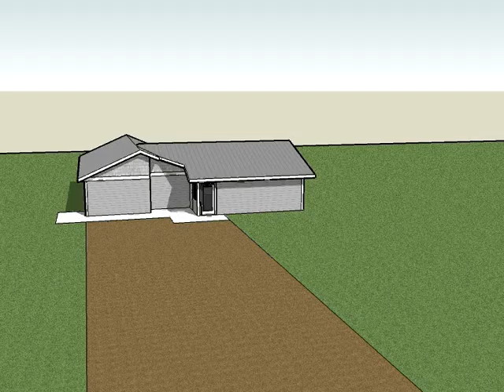Scheel 3 D